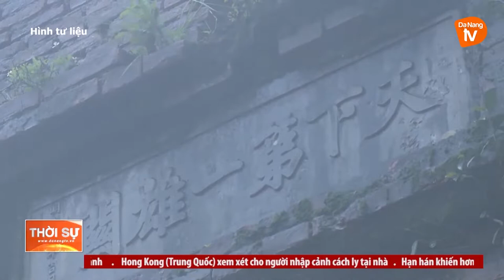DI TÍCH CHIẾN THẮNG ĐỒN NHẤT - HẢI VÂN QUAN NƠI GHI DẤU NHỮNG TRANG SỬ HÀO HÙNG CỦA DÂN TỘC